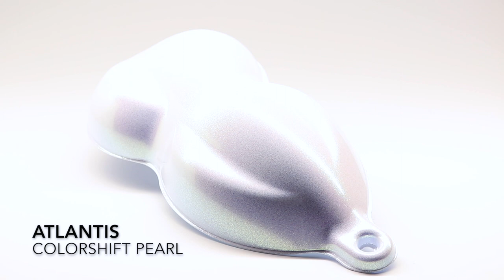Atlantis ColorShift Pearl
Pearl show over black base and white base.